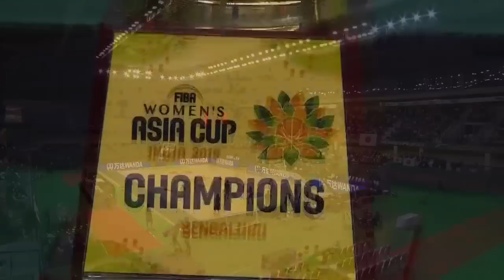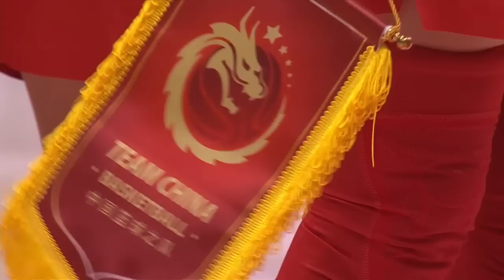Japan v China - Full Final Game - FIBA Women's Asia Cup 2019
Watch the Final game between Japan and China from the FIBA Women's Asia Cup 2019